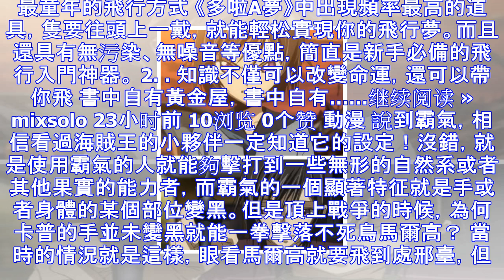動漫人物兒時與長大的對比，看來隻有柯南基本沒變化！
1 眼睛變小瞭，但是變得更帥瞭 2 沒有小時候萌瞭，但卻多瞭幾分睿智 3魯路修 依舊很酷 4、路飛 這個也沒啥變化 5、納茲莓 小時候看起來就很暖呢！ 6、柯南 隻是臉變長瞭。。似乎頭的大小都沒變 7...